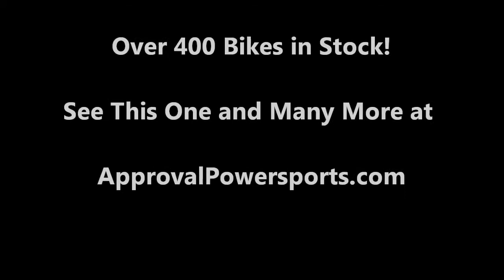2007 used crotch rocket for sale Suzuki Hayabusa u1241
2007 used crotch rocket for sale Suzuki Hayabusa u1241